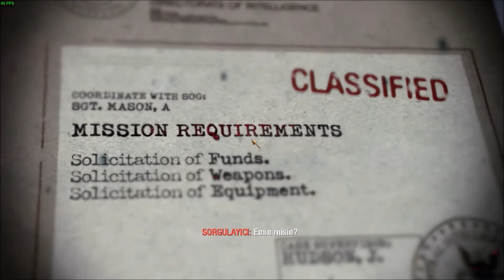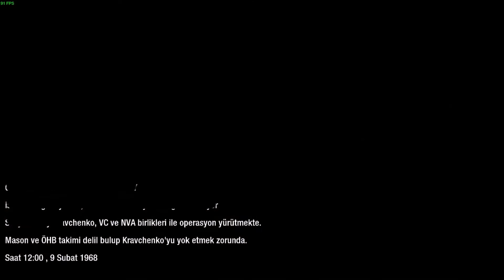CoD Black Ops : Türkçe Bölüm 9 | Vıctor Charlıe